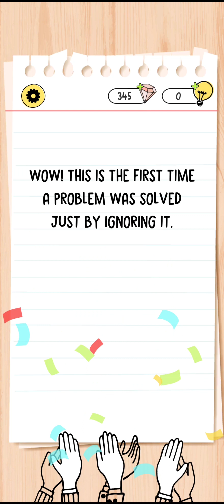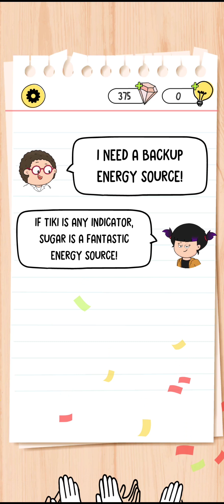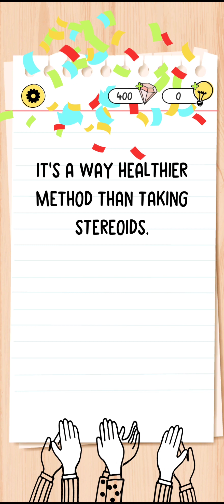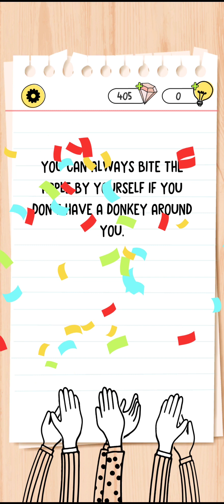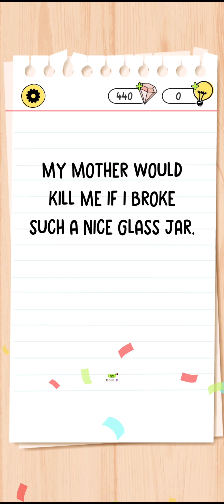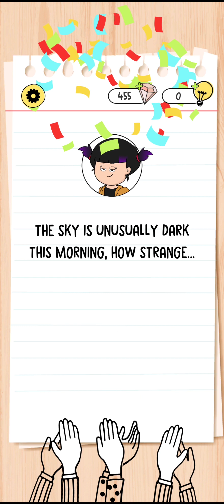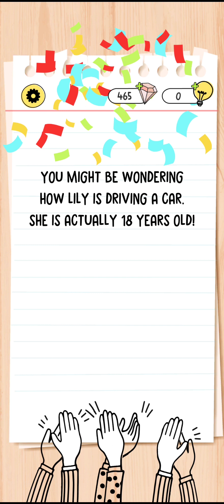Brain Test 4 Level 51-100